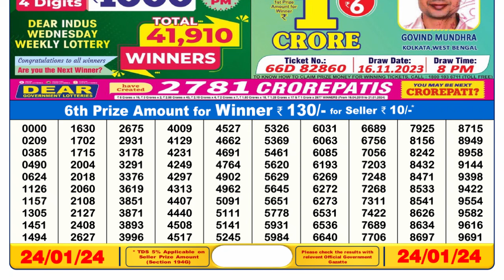🔴 Lottery Sambad Live 06:00pm 24/01/24 Day Nagaland State Dear Lottery Result Pdf Download